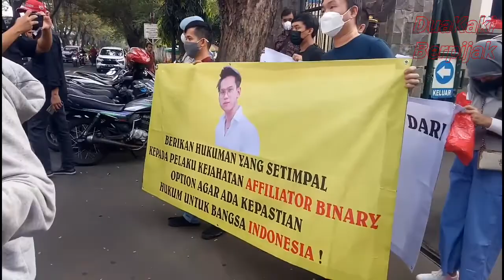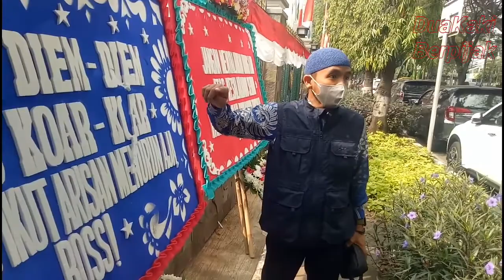SIDANG INDRA KENZ | KORBAN INVESTASI BODONG BINOMO NGAMUK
sidang perdana kasus penipuan investasi bodong aplikasi binomo diwarnai amarah korban yang merasa kesal dengan munculnya karangan bunga dukungan kepada terdakwa Indra Kenz dan berisi narasi menyudutkan korban.